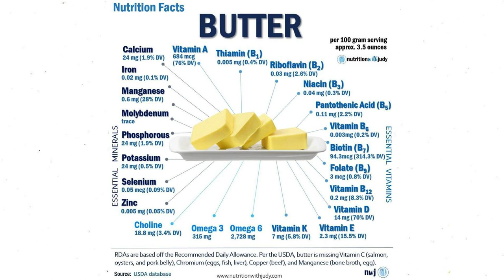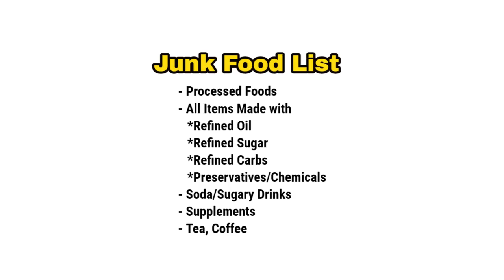What I Eat in a Day (to maintain Weight & Health) in Tamil தமிழ்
TABLETS MEDICINE
நாட்டு மருந்து கடை
சித்த மருத்துவம்
ஆயுர்வேதா அக்குபஞ்சர்
வீடு மருந்து
home remedy
Tamil தமிழ்

கார்னிவோர் (Carnivore )
குறைமாவு (LCHF)
பேலியோ (Paleo )
கீட்டோ (Keto)

கீட்டோ டயட்
கார்னிவோர் டயட்
ஜிம் உணவுகள்

கார்னிவோர் (Carnivore )
குறைமாவு (LCHF)
பேலியோ (Paleo )
கீட்டோ (Keto)